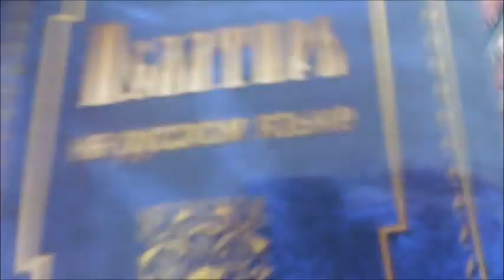VLOG: Как Маруся сбежала...Маринованные перцы на зиму. Идем в церковь